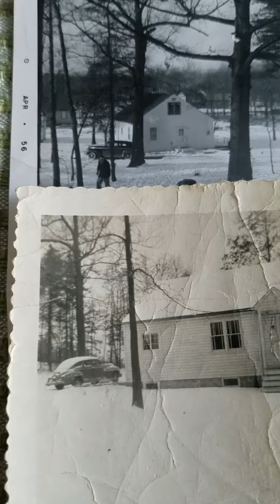Dennis Gruzenski - 8127 Woodholme Circle 21122 The Good, The Bad and THE UGLY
Recently sold in 2018. Buyer's BEWARE.  Things you should know about this house: First clip shows it in 1956 - notice the Craw Space Windows in front; Second, Addition near driveway was the ONLY work ever done WITH A PERMIT ; Third, Current footprint in the back was NOT TO CODE!  Look at the 4X4 post near the A/C compressor.  The added space in the rear is held up by POSTS, NOT A FOUNDATION.  Garage was added on to many times. Never with a permit.  Bad: front had a concrete porch on for years.  Front wall of the house was collapsing.  Instead of repairing properly,  porch was broken up then replaced with a wooden one. Old concrete is still under it. Last two clips show the Hill Billy outside repairs and scraps of wood holding up the front of the house (Taken from the Craw Space/Basement which exists). Last, back in the early 1960's, there was a major fire.  During the repairs, the back roof was opened up.  The damaged roof trusses were never repaired or replaced. Look at the top of the roof line  from the street - see the sagging?  You can easily find charred trusses upstairs thru the front  built-in shelves near the steps.